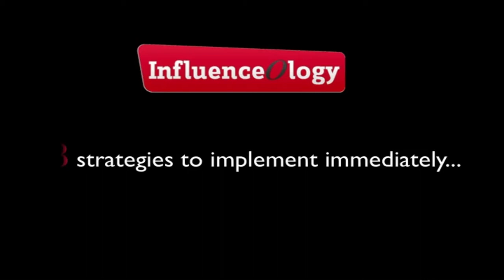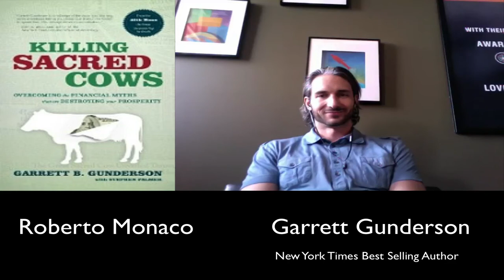InfluenceOlogy interview with NY Times Best Selling Author Garrett Gunderson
In this video, Garrett Gunderson reveals the # 1 financial myth that entrepreneurs have, the best place to invest money and the areas most people leak money. Garrett is a financial advocate and the author of the New York Times, Wall Street Journal, USA Today, and Amazon bestseller Killing Sacred Cows: Overcoming the Financial Myths that are Destroying Your Prosperity.